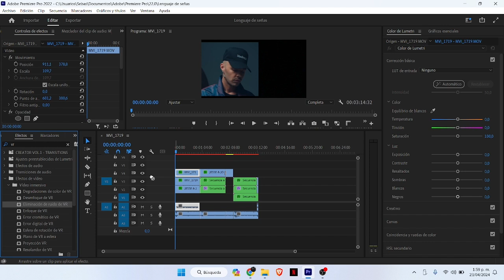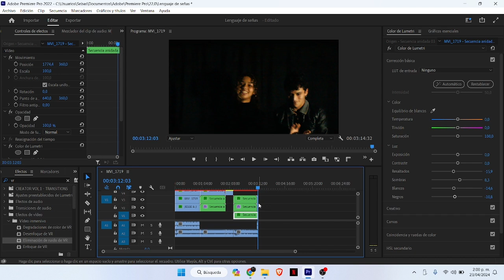How to REMOVE DIGITAL NOISE in Video with Premiere Pro 2024